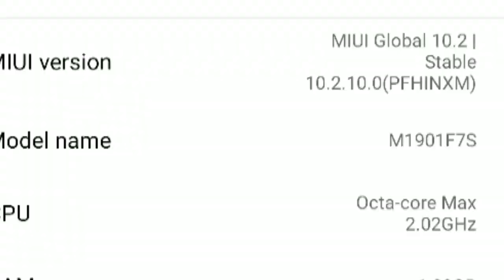Redmi Note 7 pro Video Test | Dabhol to Jaigadh | Wisdom Prime | Relaxation | Meditation